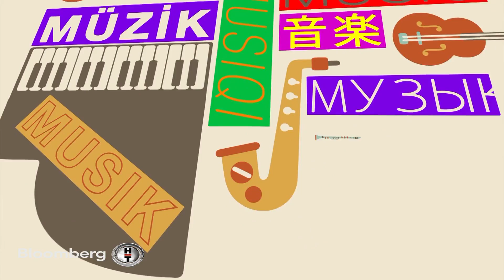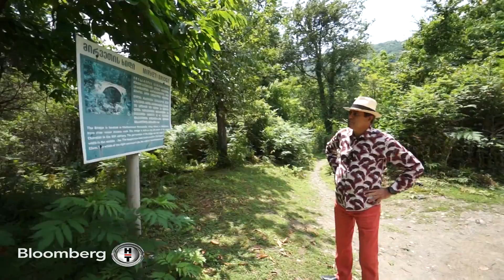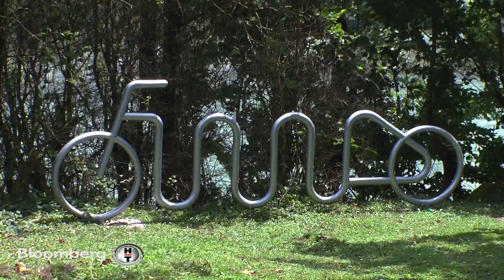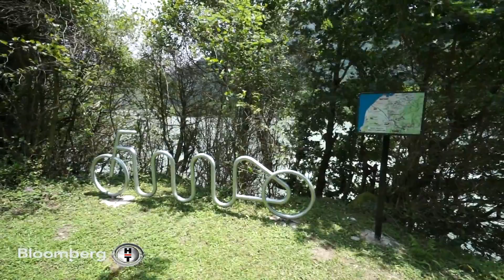Ayhan Sicimoğlu ile Renkler | 21 Ağustos 2016 Parça 1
Sicimoğlu Batum, Gürcistan'da!